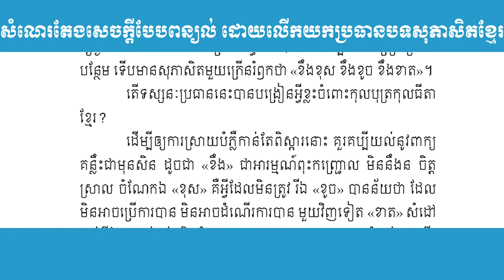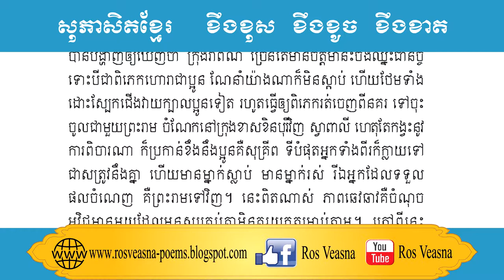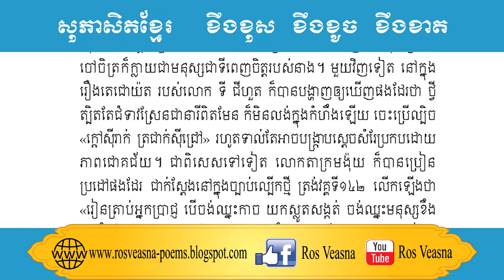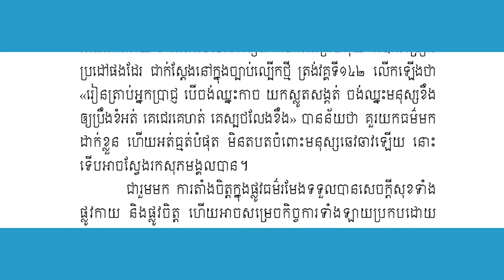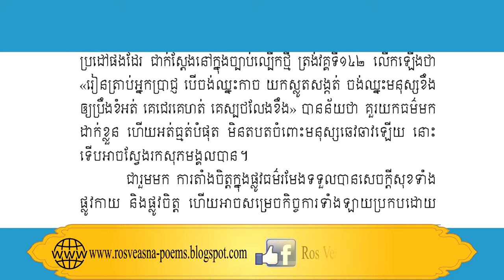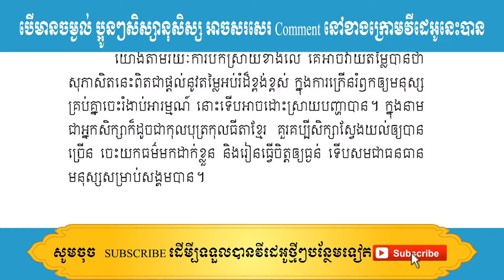តែងសេចក្ដីបែបពន្យល់ ប្រធានបទទី១០ ខឹងខុស ខឹងខូច ខឹងខាត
នៅក្នុងឆែននែលនេះរួមមានដូចជា៖
- សំណេរតែងសេចក្ដី
- វេយ្យាករណ៍ខ្មែរ
- អក្សរសិល្ប៍ខ្មែរ
-  ភាសាវិទ្យា
- ភាសា​ខ្មែរ​សម្រាប់បរទេស
- និងចំណេះទូទៅ